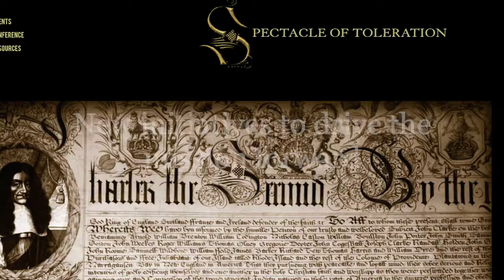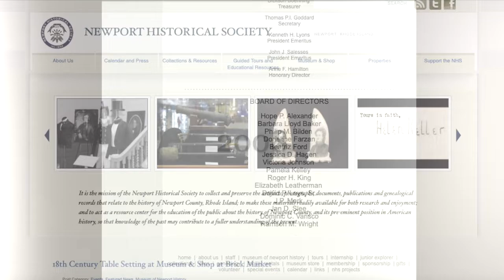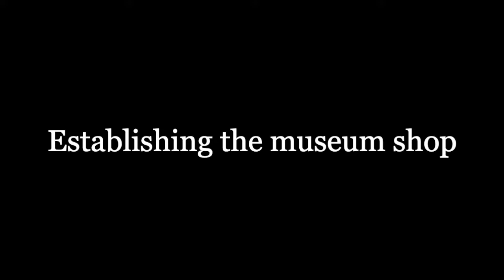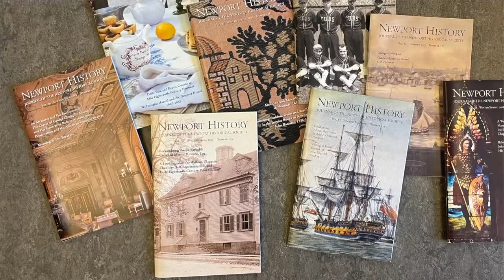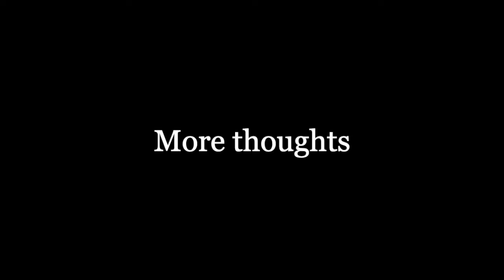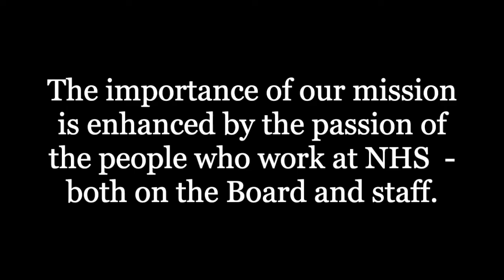Farewell to Ruth Taylor at the 2022 NHS Annual Meeting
On October 6, 2022, Newport Historical Society staff, Board and members gathered at the Colony House to celebrate the retirement of our longtime executive director, Ruth Taylor.

Ruth has led NHS through an exceptional period of growth and evolution for over 15 years, during which she and the NHS team, with the guidance of the NHS Board of Directors, have provided the public with unparalleled access to the richness of Newport’s history.

Ruth’s tenure has seen the expansion and careful management of NHS’s collections and properties, the creation of a resource-rich digital presence accessible from anywhere in the world, the development of new educational and community dialogue programs, the renovation and expansion of the headquarters building and doubling of the NHS endowment through a successful capital campaign, and the articulation and advancement of the institution’s mission and vision. Her retirement will shift her focus to family, sharing her expertise through a consulting practice, and other personal interests.

Thank you, Ruth, for your dedication to and advocacy of Newport's history!